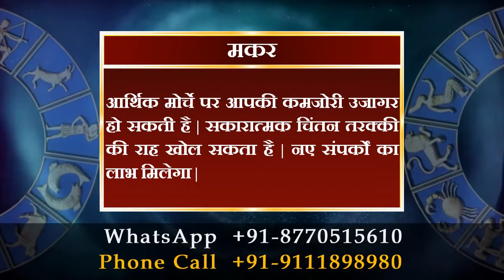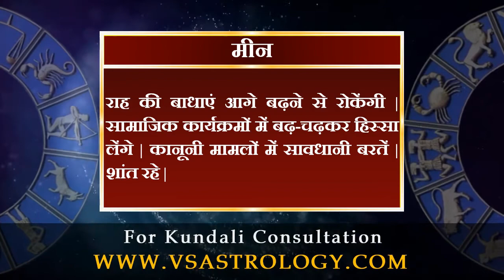आज का राशिफल 6 अक्टूबर 2021 | Aaj ka Rashifal 6 October 2021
मेष राशि :- सपने साकार करने के लिए जी तोड़ मेहनत करेंगे | राजकीय मामले सुलझेंगे | आय-व्यय में तालमेल बैठाकर चलें, सफलता मिलेगी |

वृषभ राशि :- आप बुजुर्गों के सहयोग से सही फैसले कर पाएंगे | निजी राय को काम पर हावी ना होने दें | रचनात्मक अभिरुचि को पूरा करने का प्रयास करें |

मिथुन राशि :- लेनदेन के मामले सुलझेंगे | रुक-रुककर मिल रहे लाभ से सफलता का मजा किरकिरा हो सकता है | सोच समझकर पूंजी निवेश करें |

कर्क राशि :- व्यर्थ के कार्यों में समय व धन बर्बाद होगा | निजी कामों के लिए किसी की सिफारिश करवानी पड़ेगी | प्रॉपर्टी को लेकर विवाद हो सकता है |

सिंह राशि :- सामूहिक मामलों में पहल से बचें, सारी जिम्मेदारी आप पर आ सकती है | आवेश में आकर जोखिम उठा बैठेंगे | प्रियजन से मुलाकात होगी |

कन्या राशि :- दूसरों की बातों पर भरोसा करके अपनो को नाराज कर लेंगे | कारोबार में पूंजी निवेश के शानदार परिणाम मिलेंगे | धार्मिक यात्रा संभव है |

तुला राशि :- उच्च अध्ययन को लेकर अनिश्चय की स्थिति होगी | राह की उलझने दूर होंगी | दांपत्य संबंधों में मधुरता बढ़ेगी | बुजुर्गों का ध्यान रखें |

वृश्चिक राशि :- कानूनी मामलों की अनदेखी से समस्या बढ़ सकती है | विद्यार्थी परिणामों को लेकर चिंतित रहेंगे | दौड़-धूप करके निजी काम बना लेंगे |

धनु राशि :- नया काम हाथ में लेने से नुकसान का भय रहेगा | अनिर्णय की स्थिति नुकसानदायी रहेगी | नौकरी तलाश रहे लोगों को सफलता मिलेगी |

मकर राशि :- आर्थिक मोर्चे पर आपकी कमजोरी उजागर हो सकती है | सकारात्मक चिंतन तरक्की की राह खोल सकता है | नए संपर्कों का लाभ मिलेगा |

कुंभ राशि :- कामकाज के सिलसिले में यात्रा हो सकती है | स्वास्थ्य के प्रति लापरवाही नुकसानदायी रहेगी | रिश्तो में चल रही गलतफहमी दूर होगी |

मीन राशि :- राह की बाधाएं आगे बढ़ने से रोकेंगी | सामाजिक कार्यक्रमों में बढ़ चढ़कर हिस्सा लेंगे | कानूनी मामलों में सावधानी बरतें | शांत रहे |

daily horoscope
dainik rashifal
horoscope
bhavishyawani
bhawishyafal
daily rashifal
zodiac signs
kundali matching

mesh
vrishabh
mithun
kark
singh
kanya
tula
vrishachik
dhanu
maker
kumbh
meen

aries
taurus
gemini
cancer
leo
virgo
libra
scorpio
sagittarius
capricorn
aquarius
pisce